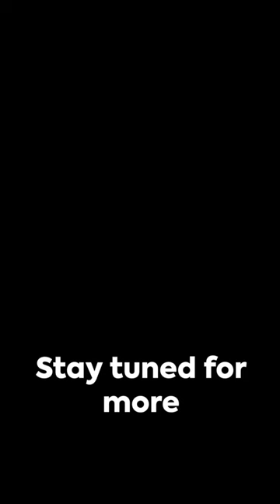Lion Lows 🦁: Unveiling the Dark Side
{Topics Clear in Video}
lion facts
lion facts for kids
facts about lions
lion
facts about lions for kids
fun facts about lions
facts
lion facts video
facts about lion
animal facts
lions
interesting facts about lions
lion facts list
lion facts videos
lion facts habitat
lion facts for children
african lion facts videos
fun facts
lions facts and information
lion king facts
lions for kids
lion pride
african lions facts and information
african lion
lions facts video